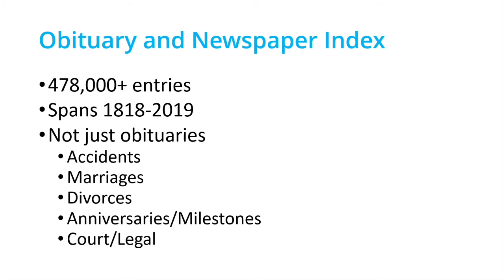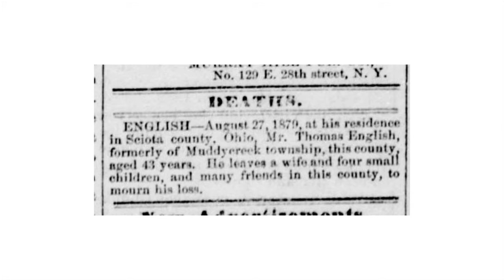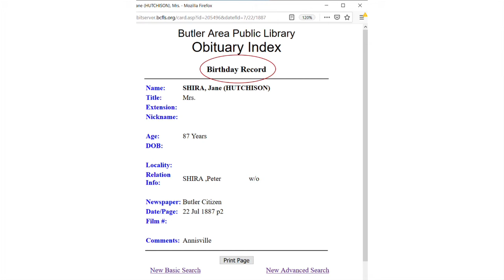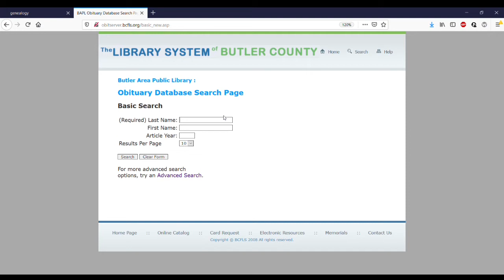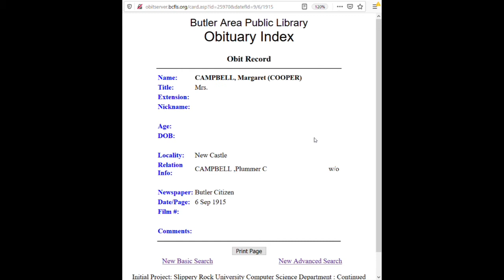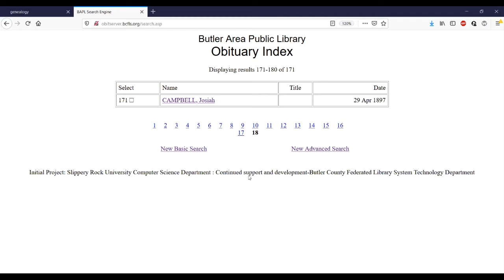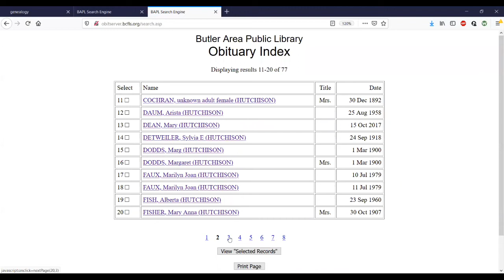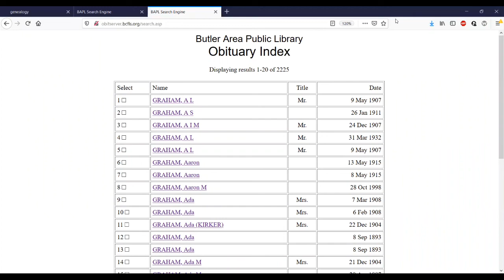Family History Fridays: Our Obituary and Newspaper Index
Family History Friday: Obituary and Newspaper Index

The BAPL Obituary and Newspaper Index is our tool to unlock our microfilmed newspaper collection. News articles provide so much historic context for genealogists, and in the era before vital records were required in Pennsylvania, they can be the only record of a life event.

Thanks to our amazing volunteers, you can search more than 478,000 names in our database. The index is primarily obituaries, but we are adding increasing numbers of marriage announcements, divorces, major anniversaries, accidents, court hearings, and more - all to help enhance your genealogy research.

In this video, we’ll show you how to search the index, and cover some of the great advanced search features - including wild cards and soundex.

Request forms for mailed or digital copies of articles can be found on our website, butlerlibrary.info/genealogy